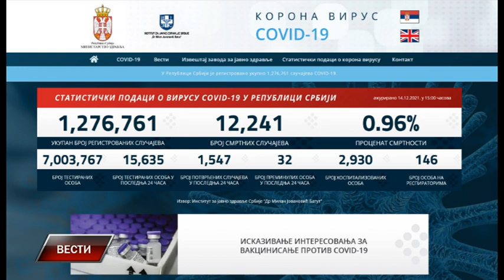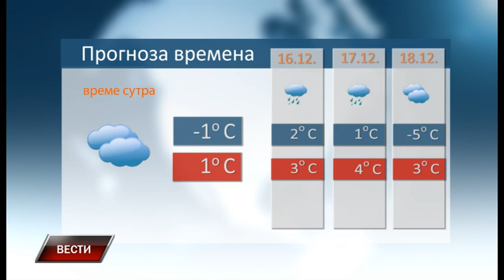Vesti 14 12 2021